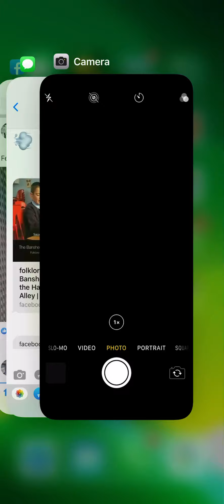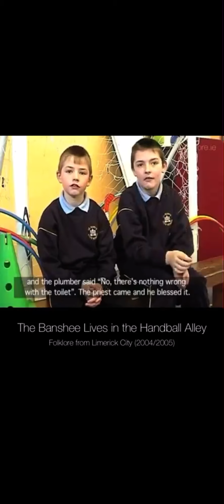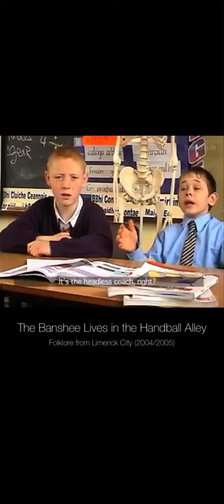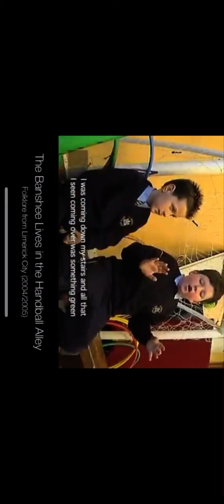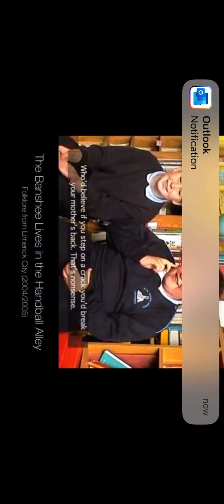The Headless Horseman